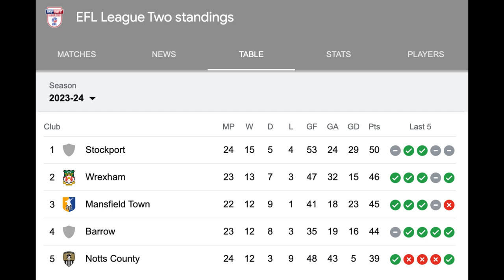WREXHAM AFC TO TOP THE TABLE on NEW YEARS DAY?wrexhamafc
Wrexham unbeaten over the Christmas period so far, can we top the table for the start of 2024?